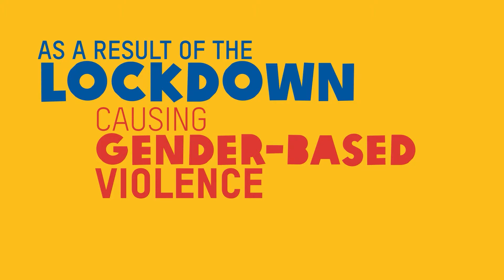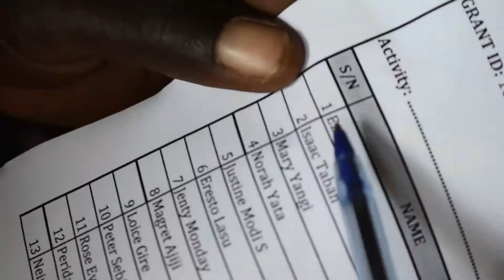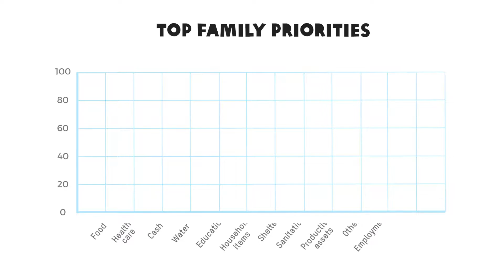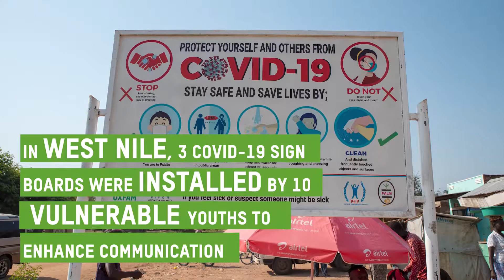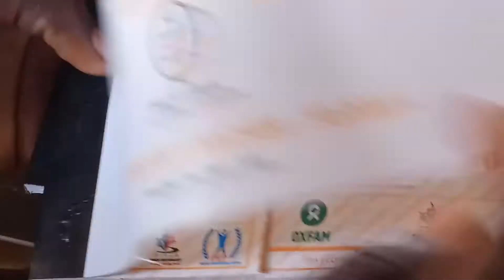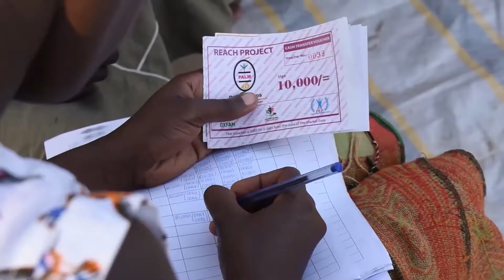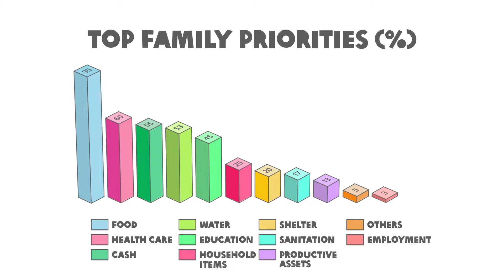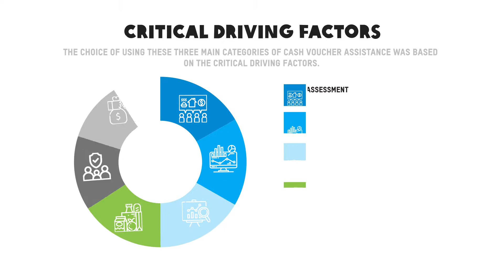The Cash Transfer Program documentary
The ELNHA project was initiated to change the narrative and ensure that local actors are empowered to serve  the vulnerable and marginalized groups in Karamoja, West Nile and Acholi Regions through the Cash Voucher Assistance approach.